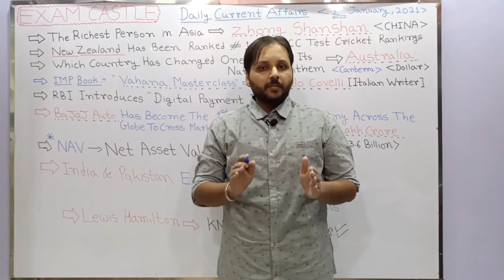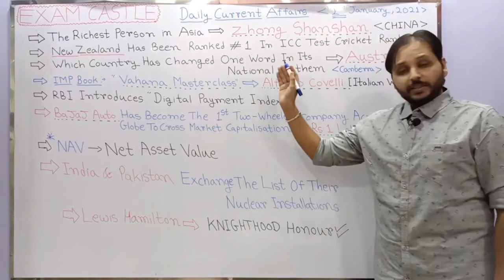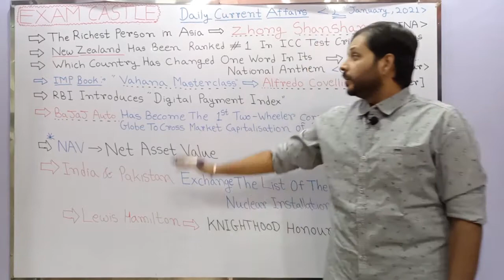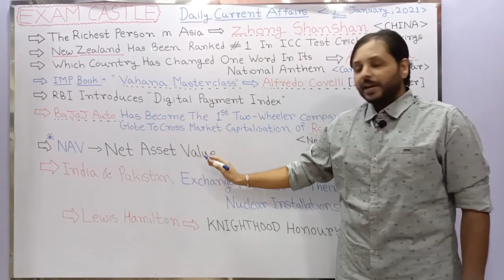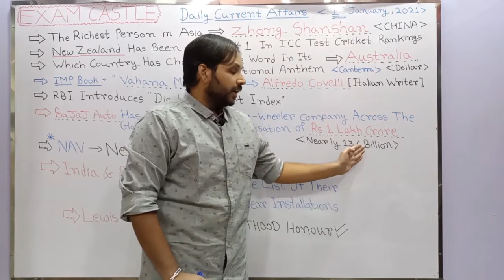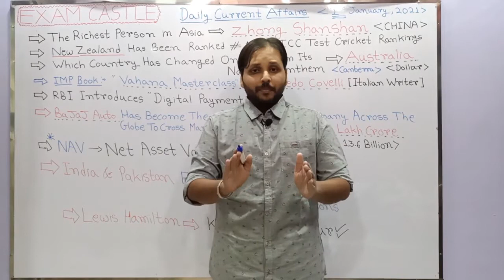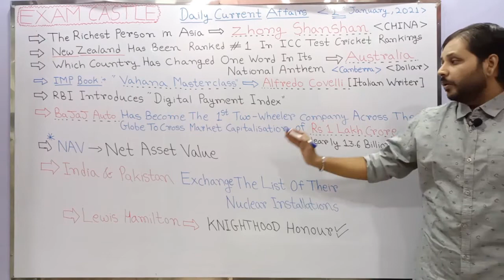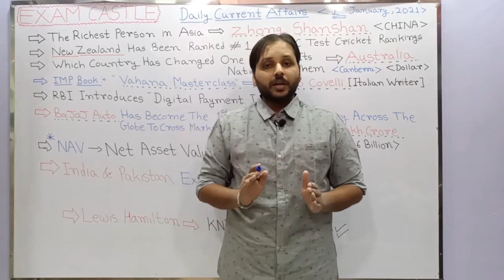Daily Current Affairs ( 2nd January , 2021 ) | Useful For IIFT CMAT TISS | IBPSPO SBIPO RBI | GD-PI👍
Hello Everyone , Welcome To The EXAM CASTLE 🏰

➡️ In This Video , We are going to discuss Most IMP Exam Oriented Daily Current Affairs Of 2nd January , 2021

➡️FORMULA 1 GK Video 2020 ( All Grand Prix Winners )